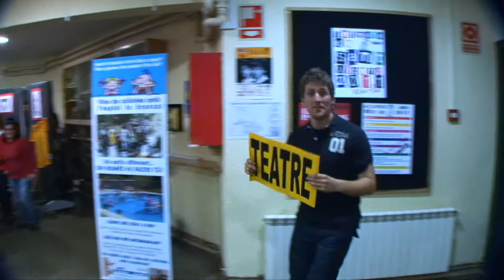Lipdub Teatre Sant Vicenç - HD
Per: F.Xavier Soler & Picol Films